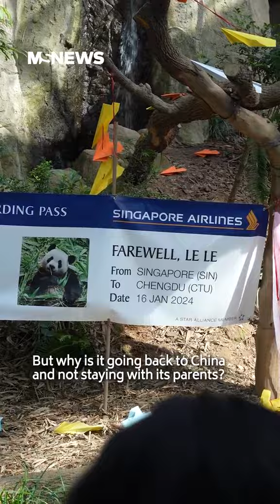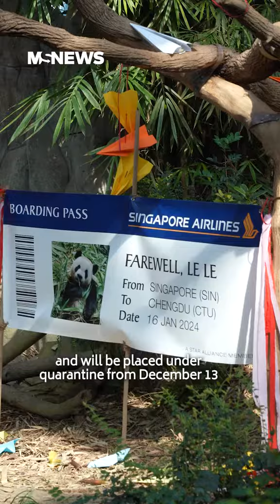S'pore Panda Le Le Bid Farewell Before Flying Back To China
Thanks to conservation efforts, China announced in 2021 that the giant panda is now no longer considered endangered!